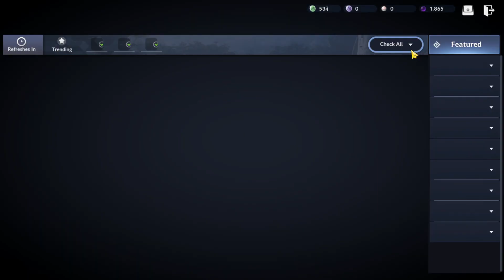Black Desert Mobile Weekly CP Update & Try Your Luck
- Leveling
- Rift Stone Enhance
- Enchant Stats
- Reviews Character Stats
- Craft AlchemyStone
- LightStone
- Relic